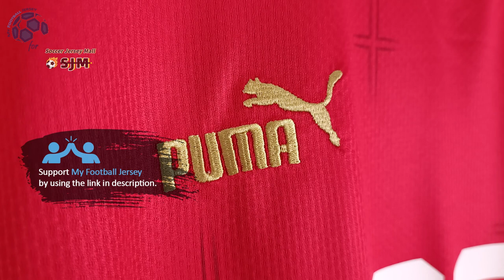Serbia Home Jersey Qatar 2022 Sergej (Soccer Jersey Mall) Fan Version Unboxing Review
Discover the Qatar 2022 Serbia Home Jersey (Fan / Stadium / Replica Version)
It is customized with Sergej number #20! Watch till the end to see how the Serbia Home Jersey Qatar 2022 fits!

🕘 Timecodes
00:00 Overview
00:22 Details View
01:10 Ranking
02:05 Dimensions & Try On

Please watch the Serbia Home Jersey Qatar 2022 video review in 1080p (HD) 📺

Follow me also on TikTok @my.football.jersey to watch the Serbia Home Jersey Qatar 2022 video review in a different way. 💥